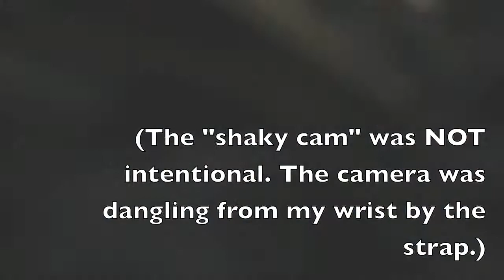How NOT To Walk Your Cat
This actually happened about 2 years ago. I have been too embarrassed to post it until now. I was trying to make a Useful Instructional Video on walking cats with a leash and harness...and then my cat, Shadow, got startled by the mailman. It was all downhill from there. :P He was fine, thank goodness, in the end...I, on the other hand, came out with a couple scratches and had to change my clothes due to being covered in feline anal-gland discharge. Yeah.